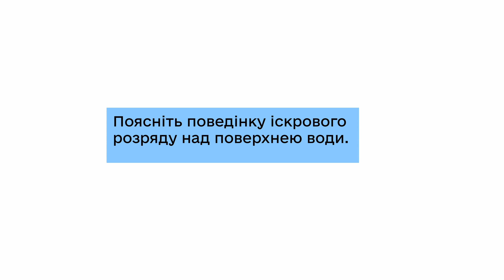Завдання «Блискавка над водою» | ФІЗИКА | Збірник відеозавдань із природничих дисциплін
Хочете знати, як влаштований світ і за якими законами працює все навколо? Перевірте себе, переглядаючи яскраві загадки та парадоксальні демонстрації від наших експертів! Відповіді шукайте на МАН Платформі